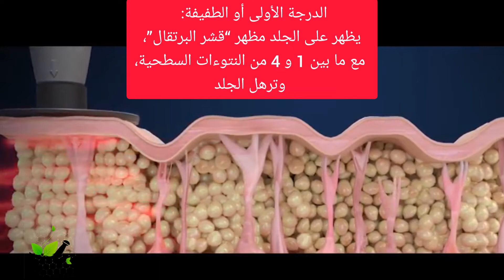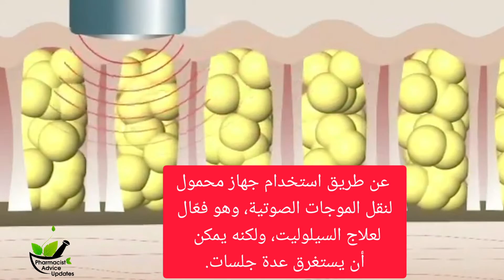التخلص من السيلوليت نهائيا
اسبابه
علاجاته